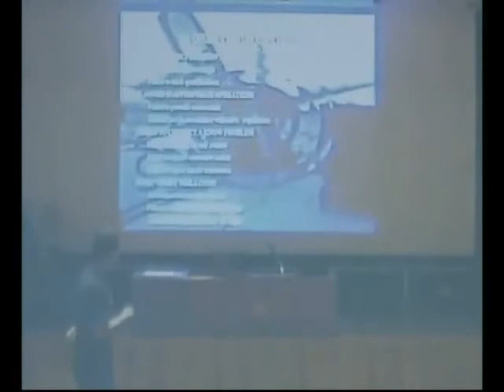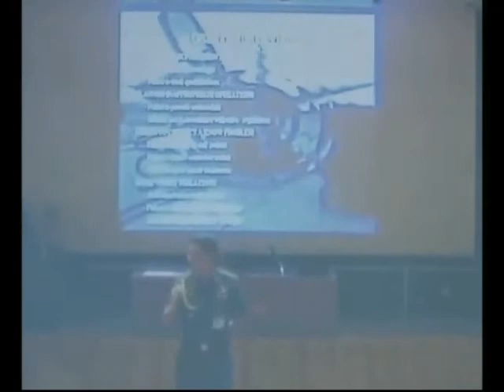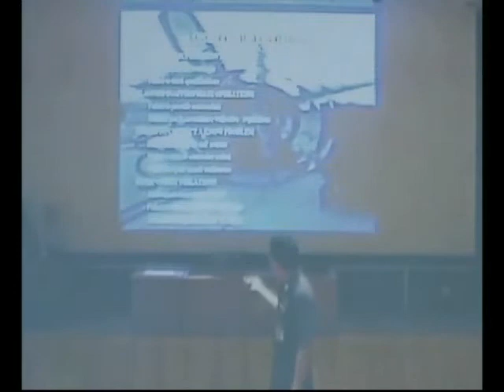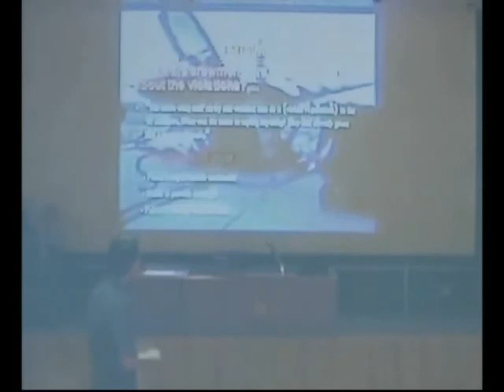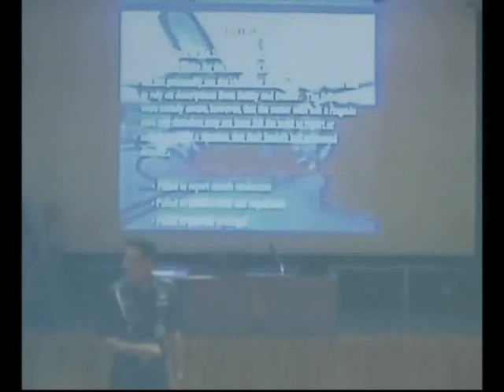human5 2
การรวบรวมสถิติและหลักฐานนิรภัยการบิน